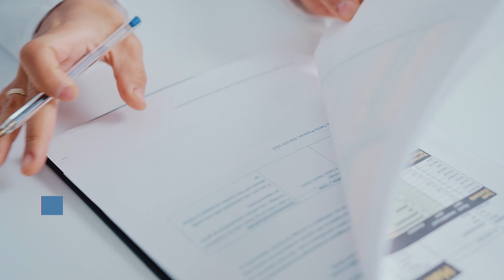Mas Menteri Terus Dorong Vaksin Untuk Pelaku Sektor Parekraf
Mas Menteri terus mendorong agar pendistribusian vaksin covid-19 untuk para pelaku sektor parekraf dilakukan lebih giat lagi. Hal ini disebabkan para pelaku parekraf yang mendapatkan vaksin baik pertama dan kedua masih di bawah angka 3%. Padahal vaksin menjadi salah satu aturan yang diperhitungkan dalam dunia pariwisata. Oleh sebab itu, Mas Menteri terus mendorong agar pelaku parekraf segera divaksin demi memberikan rasa aman kepada wisatawan.